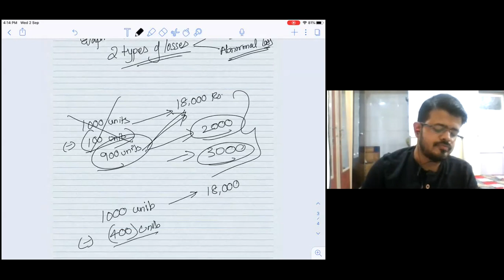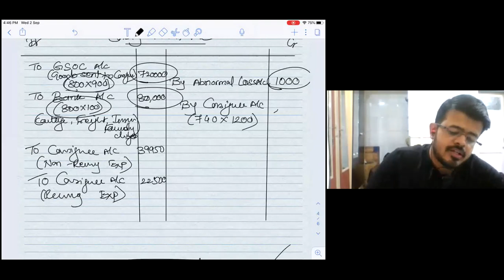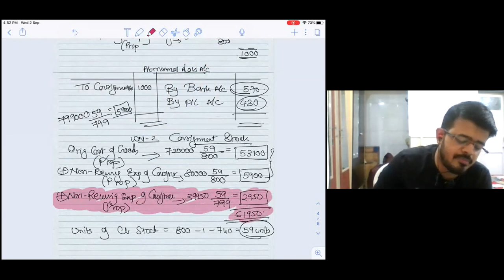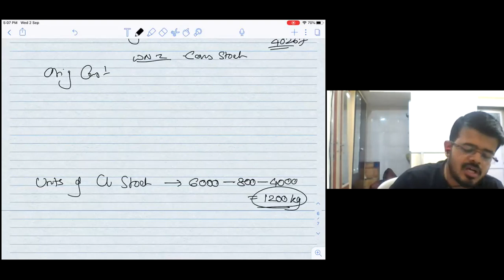Sep 2 caf cons